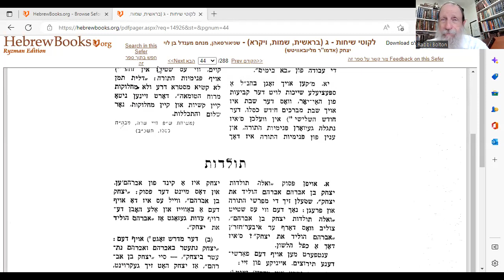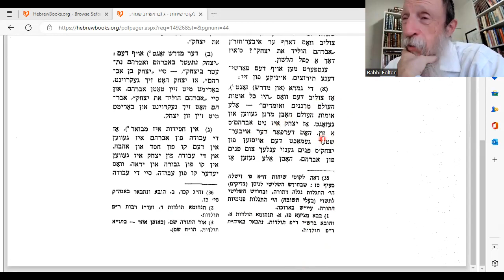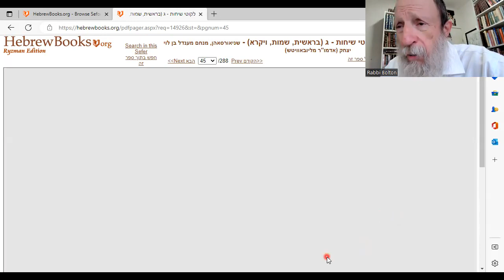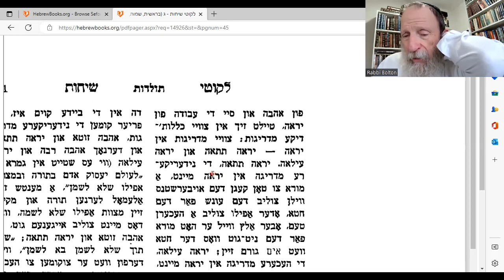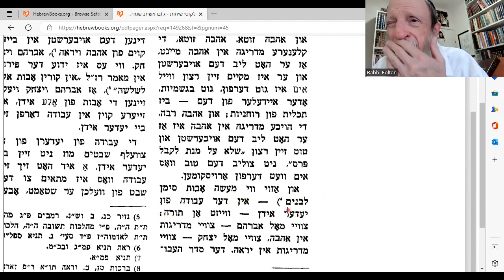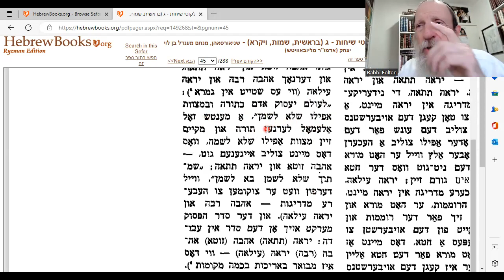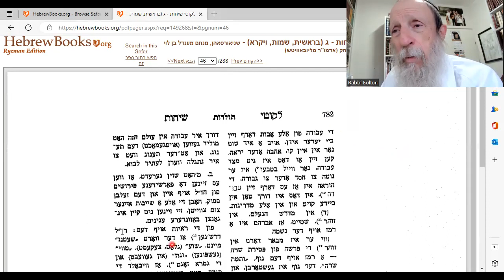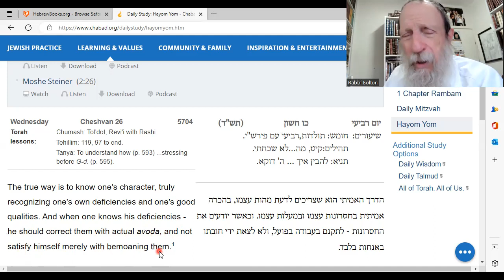Likuti Sichot ג Abraham and Yitzchak x 2. Two Ways of Love & Fear for G-d.